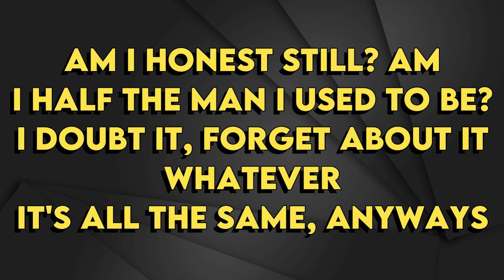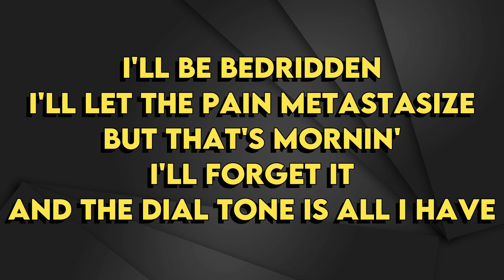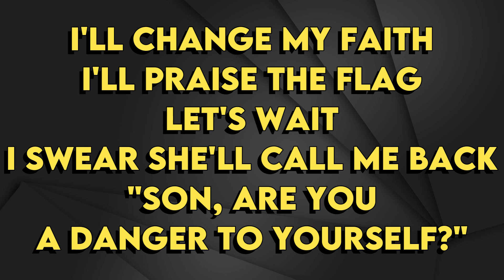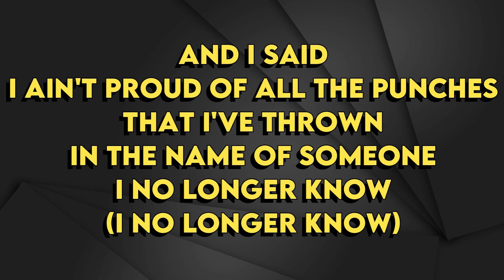Noah Kahan - Dial Drunk - Karaoke Instrumental - Lower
Noah Kahan
Dial Drunk - Karaoke Instrumental
Tono Lower (read 👇🏻👇🏻👇🏻)
Key: B